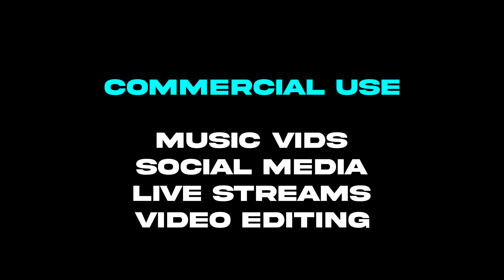FREE Video Loops - No Copyright Animation Footage, Royalty Free VJ Pack